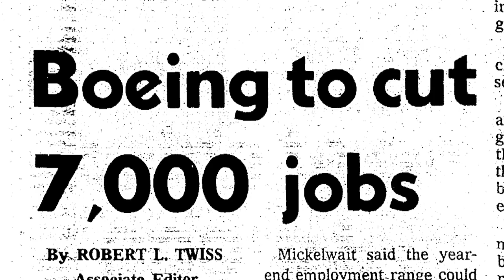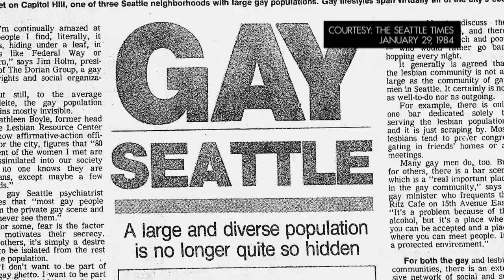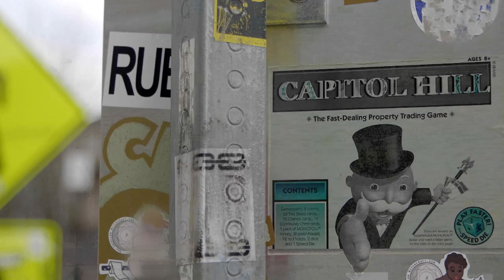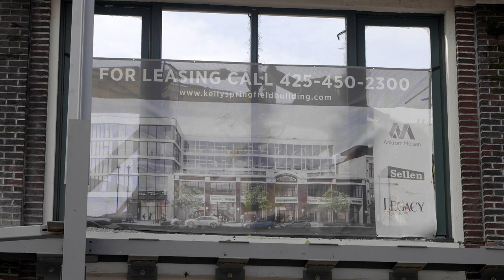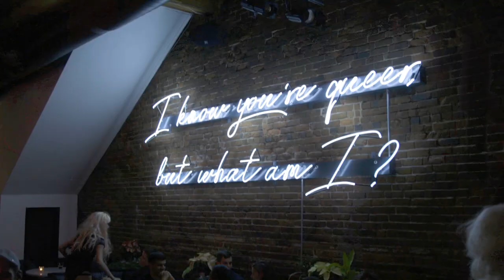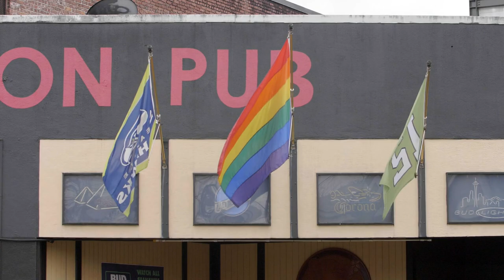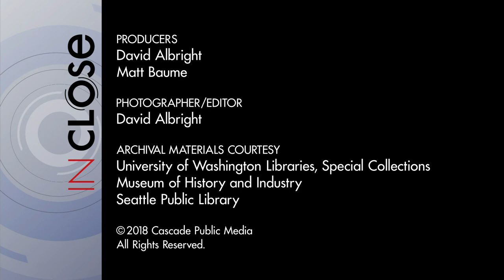There Goes the Gayborhood: Seattle’s Shifting Queer Geographies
Capitol Hill, widely known since the 1970s as Seattle’s gay neighborhood, is changing. As development and gentrification sweep in, many longtime residents have moved out. But is the gayborhood dying, or just changing?